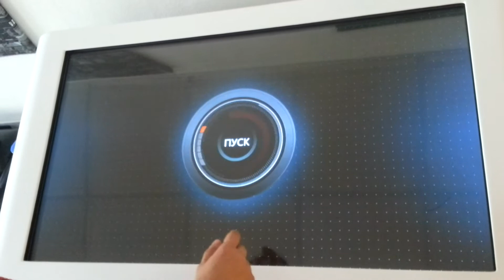Тестирование интерфейса сенсорного стола